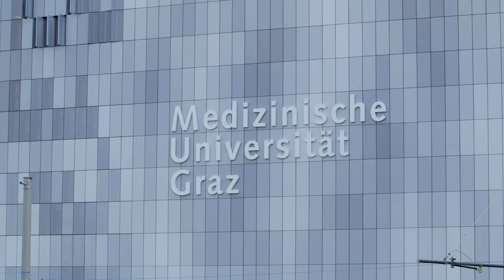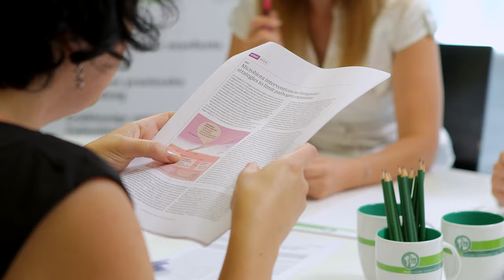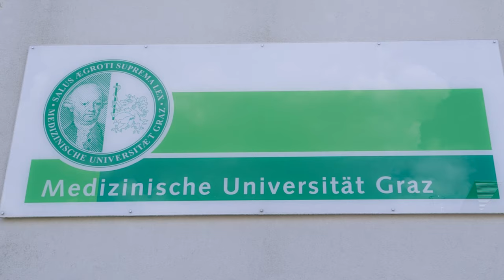DER STANDARD Karriere-Einblicke: Professur für interaktive Mikrobiomforschung an der Med. Uni. Graz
derStandard.at/Karriere gibt Einblick in den Tätigkeitsbereich von Christine Moissl-Eichinger, Professur für interaktive Mikrobiomforschung an der Medizinischen Universität Graz